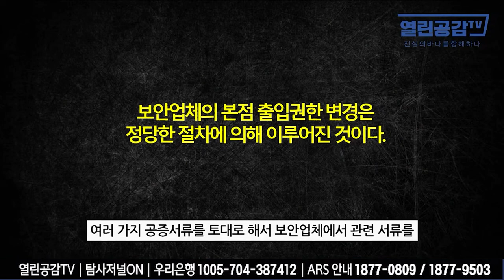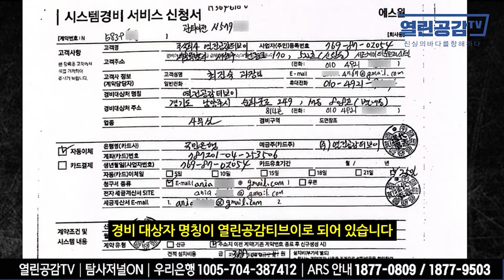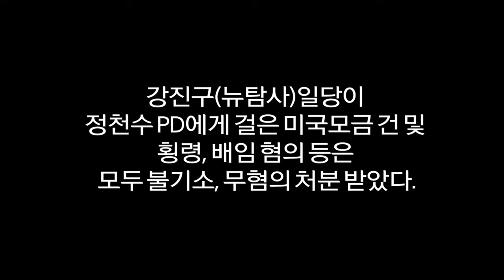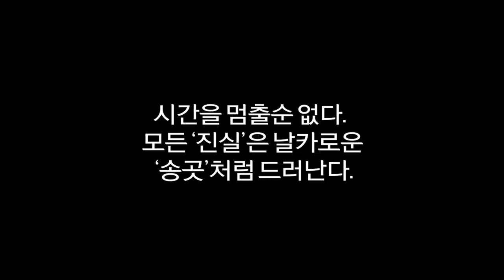’법원을 매수했다고?!!!!!!’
◼ 후원계좌 : 우리은행 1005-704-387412
◼ 후원계좌 : 국민은행 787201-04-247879
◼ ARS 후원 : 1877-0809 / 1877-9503